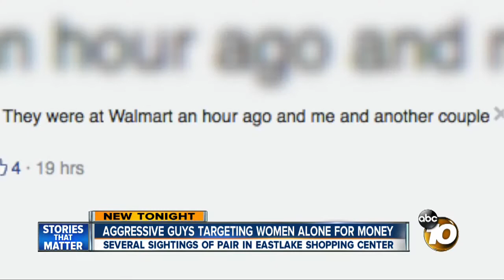Aggressive men looking for money targeting women alone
There has been several sightings of the pair in an Eastlake shopping center.